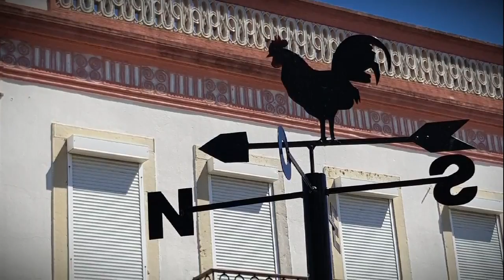TARDE NA EIRA SSSL CASTRO VERDE.mp4